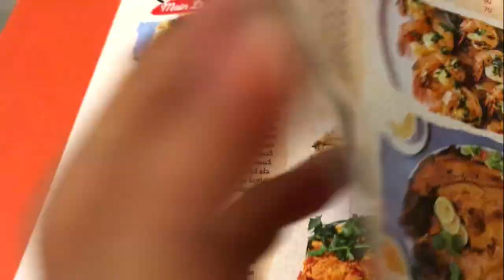ഇറാഖി ഫുഡ് കഴിച്ചാലോ ?|Iraqi food Malayalam Vlog | NMC Viewfinder by Noufal Kannur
NMC Viewfinder
iraqi iraqifood # rice and broth with meat

Mamootty special
Iraq or Iraqi food, Sharjah Iraqi restaurant,
Al Karam Al Iraqi Restaurant Sharjah
Rice and broth with meat
travel vlog
Iraqi Shorbeh- Easy Lentil Soup Recipe malayalam
malayalam travel vlog
Middle Eastern Lentil Soup
Malayalam food vlog

What is the difference in stock and broth?
Stock is made from bones, while broth is made mostly from meat or vegetables. Using bones in stock creates a thicker liquid, while broth tends to be thinner and more flavorful. Though broth and stock do have small differences, many people use them for the same purposes.

Iraqi food  - iraq food
Iraqi soup malayalam
Iraqi rice
Iraqi brown rice
Iraqi red rice
iraqi white rice
iraqi fish grill
iraqi black tea
iraqi sulaimani
mamootty diet
mammooty liked iraqi food
mammooka food diet
mammoka
mammootty